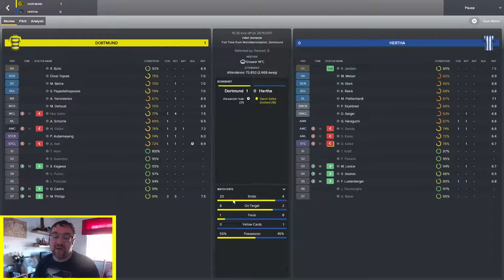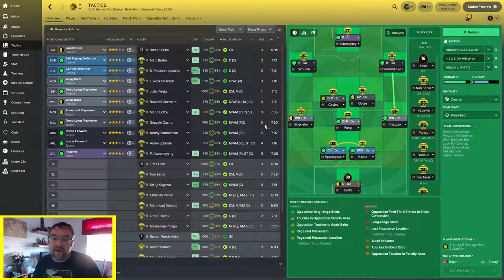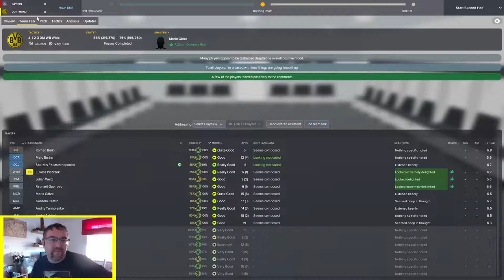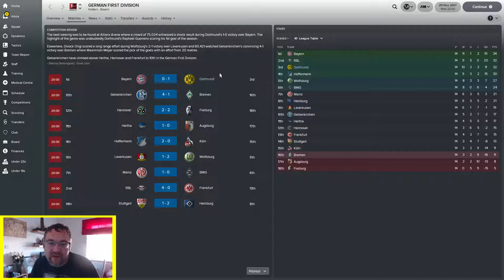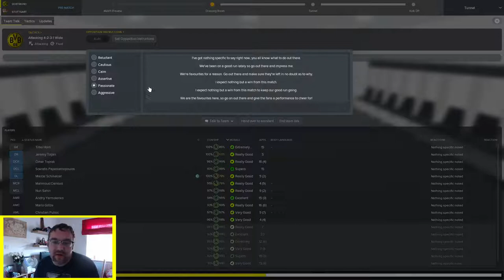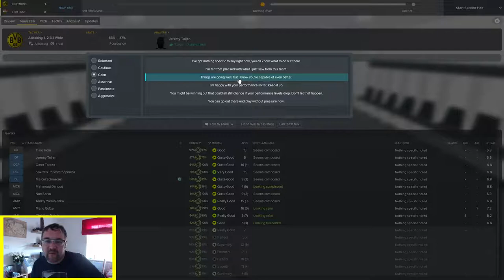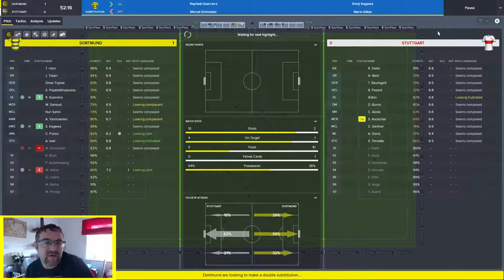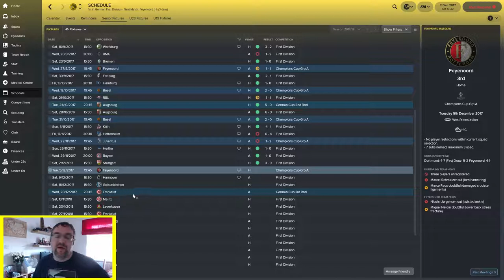FM18 Lets play EP7 Borussia Dortmund, Got to get back to winning ways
FM18 Lets play with Borussia Dortmund - Ep7 we take on top spot Bayern Munich and then Stuttgart, can we get back to winning ways after losing our last few matches and keep the pressure on at the top.